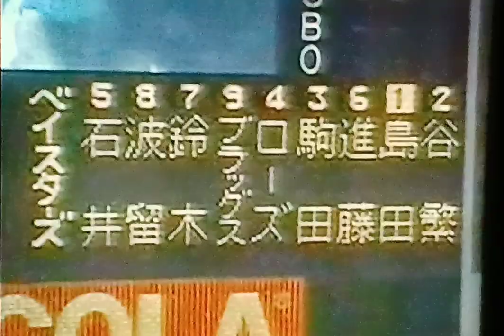1995読売ジャイアンツ木田優夫VS横浜ベイスターズ 横浜スタジアム 宮里太 谷繁元信 石井琢朗 波留敏夫